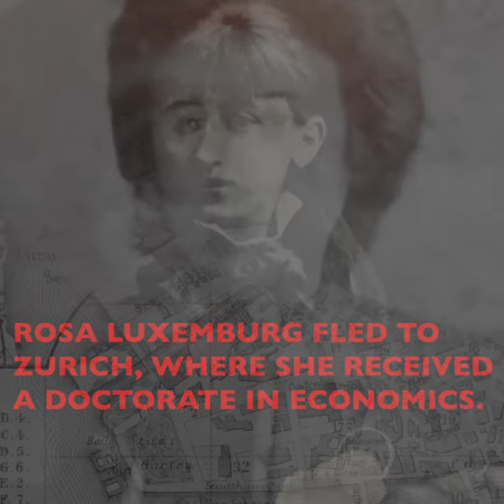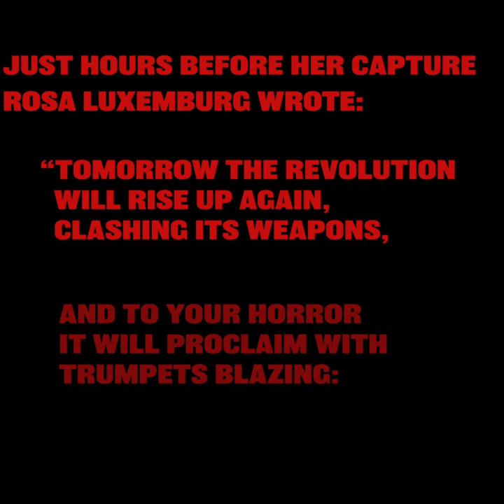Luxemburg and Liebknecht murdered | On This Day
15 January 1919 - Rosa Luxemburg and Karl Liebknecht were captured, tortured and murdered by the Freikorps following the German Revolution.

Video: Graham Seely